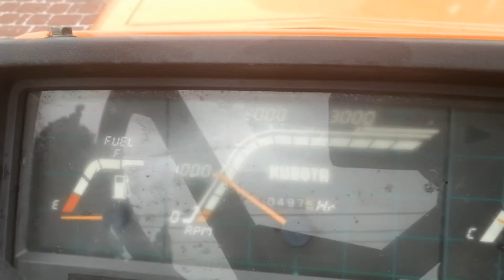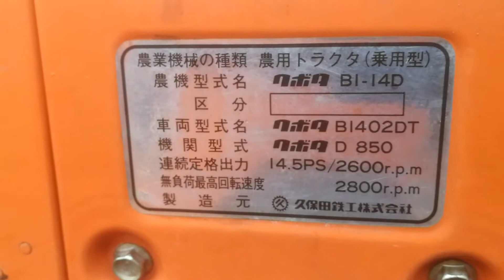Prezentacja traktorka Kubota Bulltra B1-14 moc 14,5 KM.